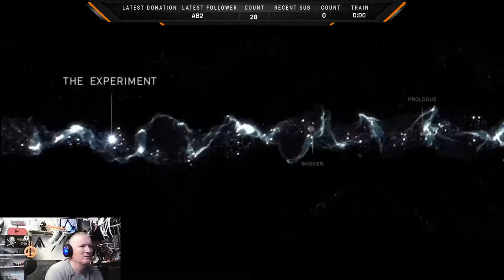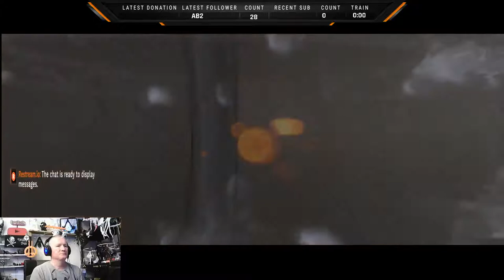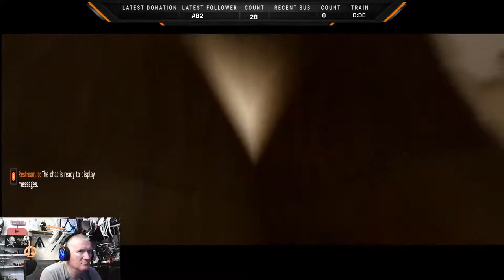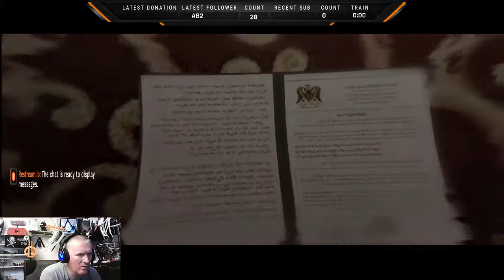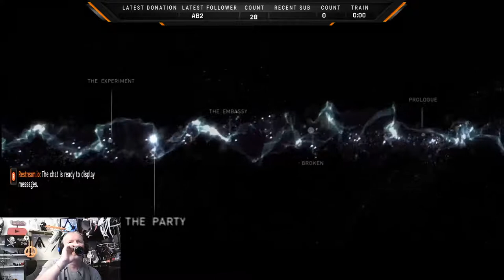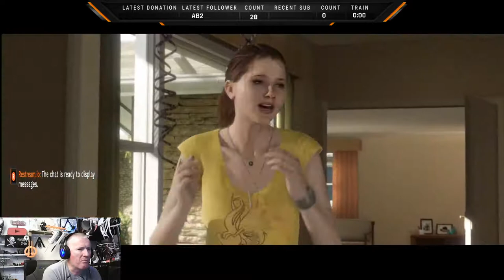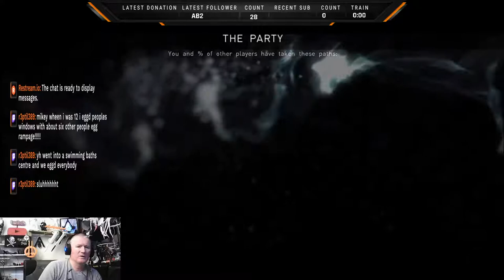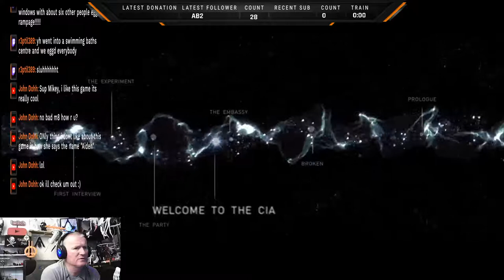Beyond: Two Souls : Part One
Beyond: Two Souls is an interactive drama and action-adventure game for the PlayStation 3, PlayStation 4 and Windows, developed by Quantic Dream and published by Sony Computer Entertainment. It was originally released on 8 October 2013, later being re-released for the PlayStation 4 on 24 November 2015.
Initial release date: 8 October 2013
Developer: Quantic Dream
Designer: David Cage
Composers: Normand Corbeil, Lorne Balfe
Genres: Interactive film, Action-adventure game
Platforms: PlayStation 4, PlayStation 3, Microsoft Windows